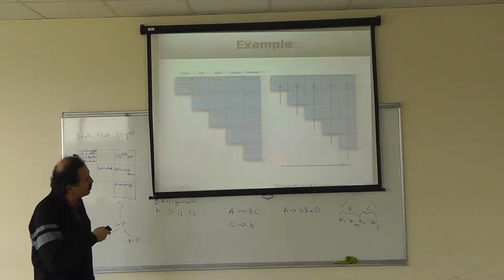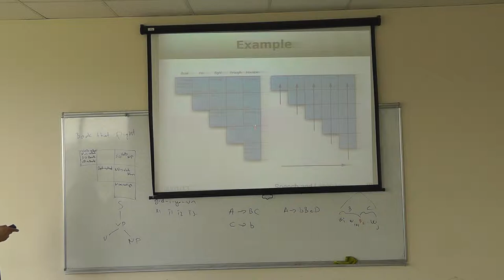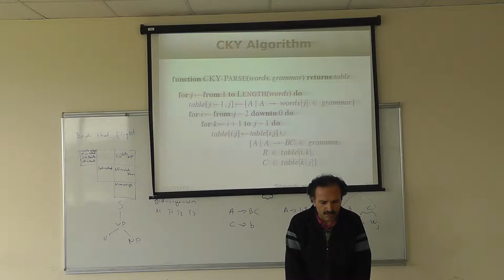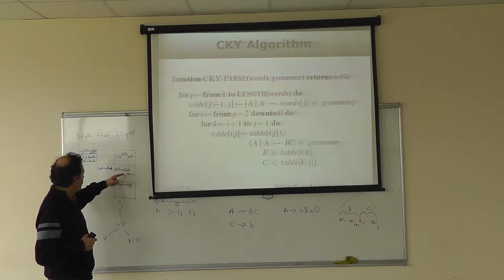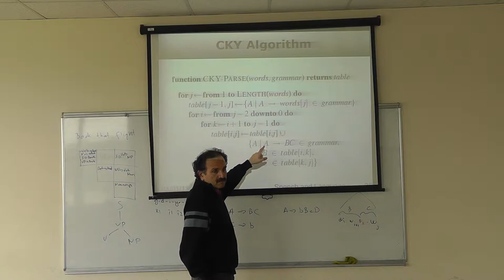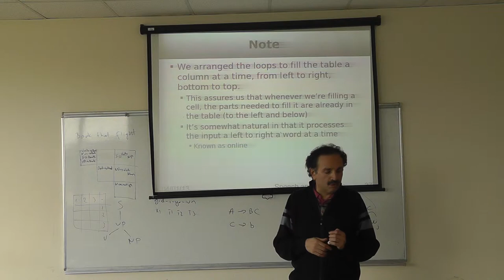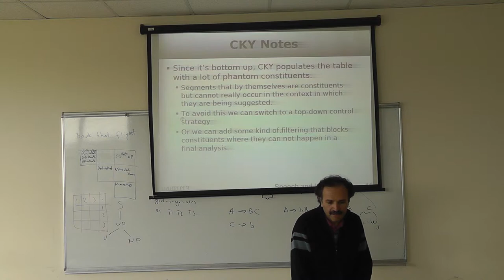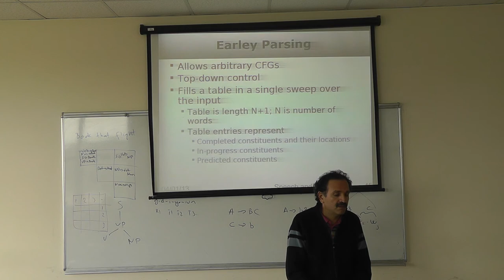CSE 554 LEcture 7 Apr 2nd 00004